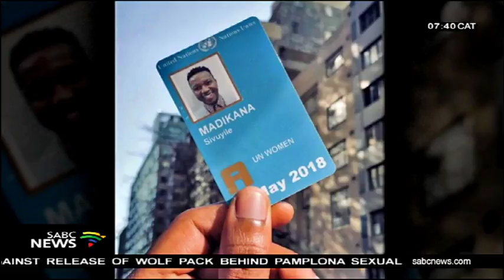Inspiring youth of the week: Dr Sivuyile Madikana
Our youth for this week is Dr Sivuyile Madikana, medical doctor and health advocate. His list of accolades include being  awarded by The South African Medical Association as Junior Doctor of the Year Award, Mail & Guardian Top 200 Influential Young South African and Health Excellence Special Award at the Gauteng Youth Excellence Awards just to mention a few. Our producer Thapelo Mowela sat down with him and she asked him about his love for medicine and where it all began. This is what he had to say.